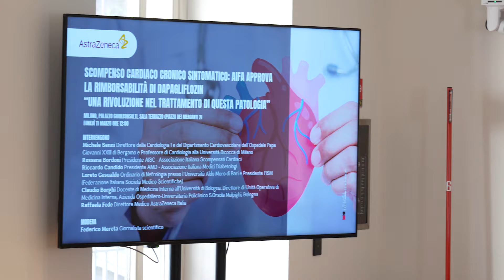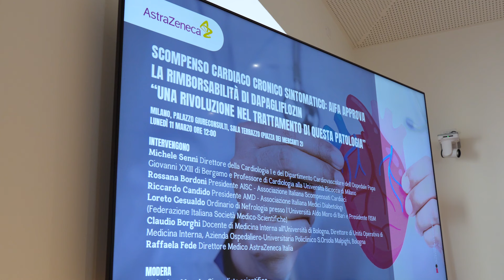Scompenso cardiaco cronico, quadro clinico ed efficacia di dapagliflozin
L' Agenzia Italiana del Farmaco ha approvato la rimborsabilità dell'estensione di indicazione di dapagliflozin per il trattamento dello scompenso cardiaco cronico sintomatico indipendentemente dalla frazione di eiezione. Quel è il significato di questa approvazione? Lo abbiamo chiesto al Prof. Michele Senni, Direttore della Cardiologia 1 e del Dipartimento Cardiovascolare dell'Ospedale Papa Giovanni XXIII di Bergamo e Professore di Cardiologia alla Università Bicocca di Milano.